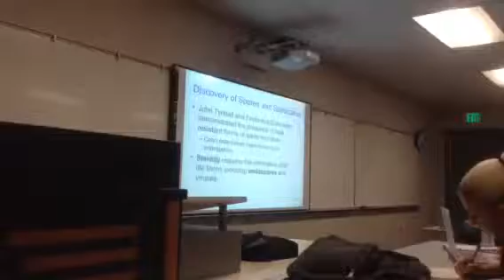MB lect 1 vid. 14